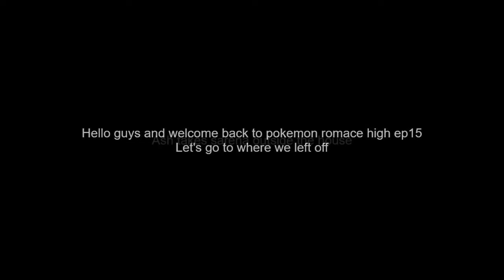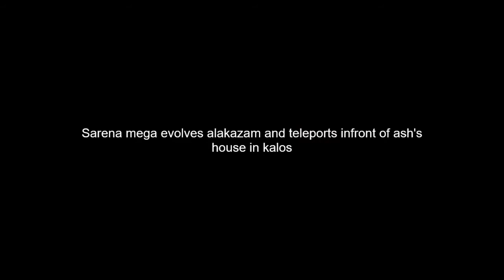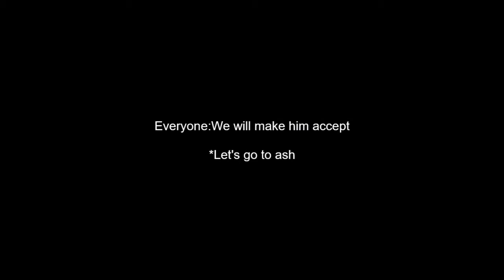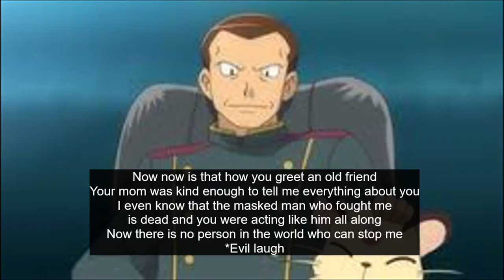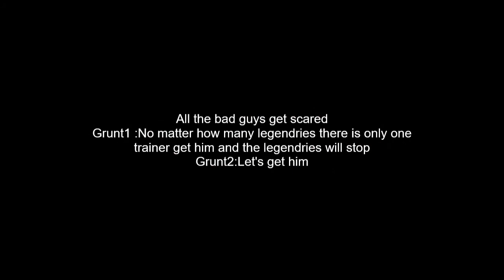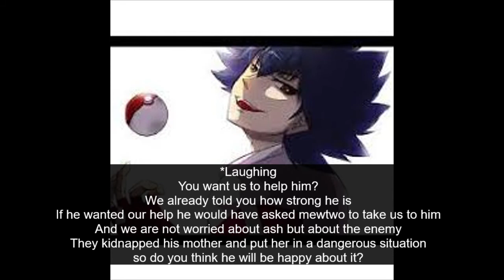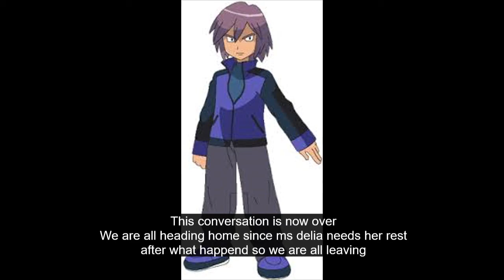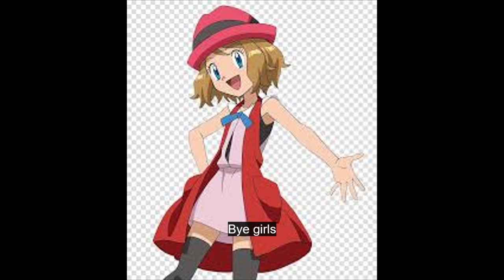pokemon romance high ep15